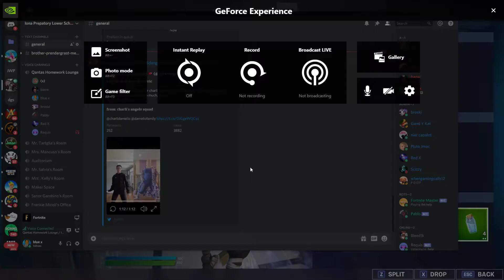Badlion Client | Shot with GeForce